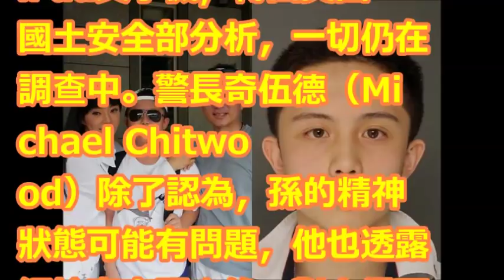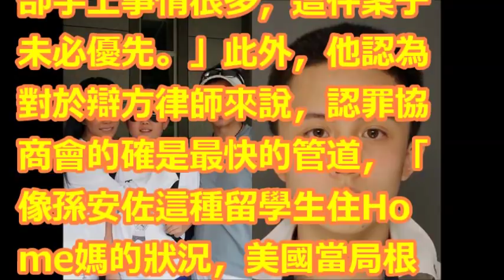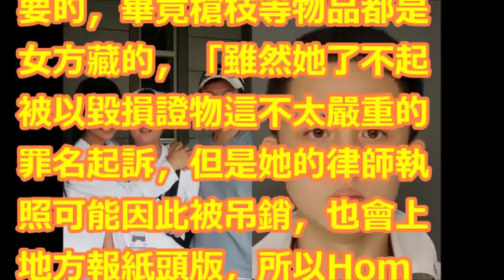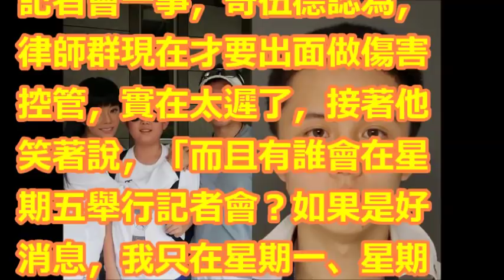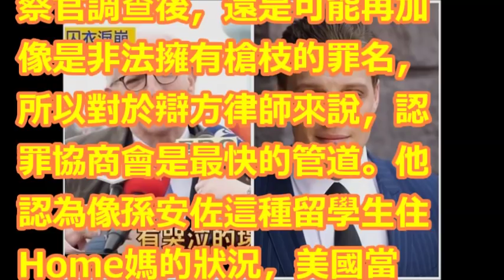美警長：孫安佐精神可能有問題 「律師現在出面太遲了」曝內幕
孫安佐(狄鶯+孫鵬獨子): 美國媒體是如何報導? 與台灣媒體不同的地方? 文化差異? 重點不同? 【目前無字幕】

玩笑話闖禍!? 狄鶯獨子在美被捕 父母管教是愛?還是礙? 國民大會 20180402 (完整版)

博士李昌鈺:狄鶯若想找華人團體抗議來替兒脫身 倒不如選個好律師 ｜【台灣要聞。先知道】20180401｜三立iNEWS

狄鶯「溺愛獨子惹禍」不是第一次！二姊狄玫曝光「14年前害死弟弟」重蹈覆轍！

準備長期抗戰！狄鶯孫鵬賣房救兒　自住透天別墅PO網售8600萬｜主播莊惠琪｜【不斷更新】20180405｜三立新聞台